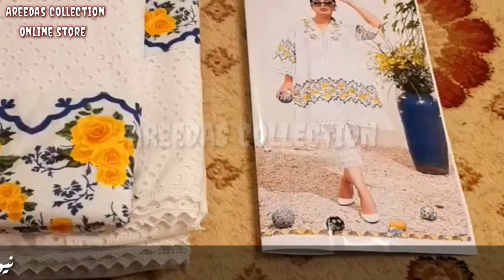Lawn Suit Design 2021| Summer lawn dress design 2021| Farida Hasan Shiffli Collection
Dress Details :
Brand *(Farida hassan white)*
*JUST IN 4150 FXD*
💣💣 MASTER🔥🔥
Fabric:*FULL Shiffli lawn SUIT*
🔹FRONT EMB SHIFFLI DIGITAL PRINT
🔹BACK DIGITAL PRINT
▶️Dupatta NET SHIFFLI PALLU
▶️SLEEVES EMB ON SHIFFLI
▶️LAWN TROUSER

For More Inquires nd Details